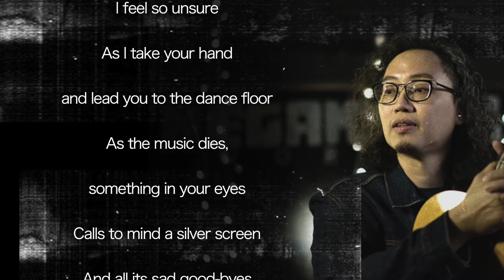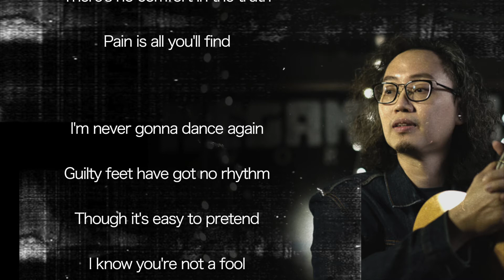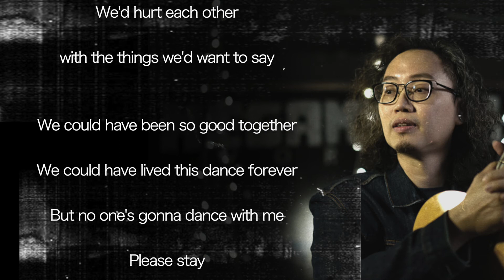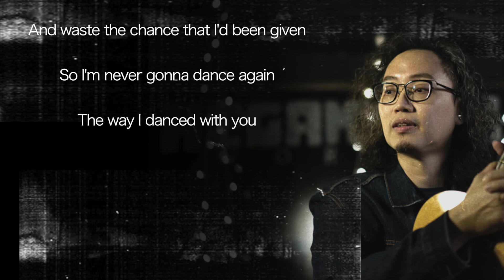Careless Whisper - Acoustic Cover With Lyrics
I want to retain the iconic saxophone line of this song. I guess this must have triggered a lot of young on to start picking up saxophone in the first place. That is the only harder part to play and the rest is to enjoy singing this song.

Please find this song in Spotify for higher quality listening pleasure

Song Recorded at: Mojo Melisma and engineered by Peter Kap